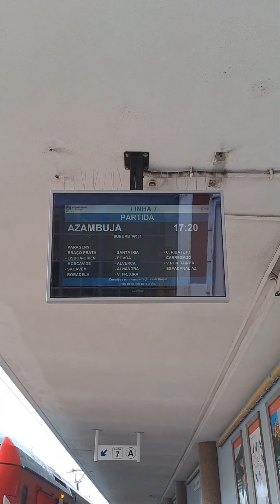Circulações por Lisboa — Santa Apolónia. 04/04/2023.